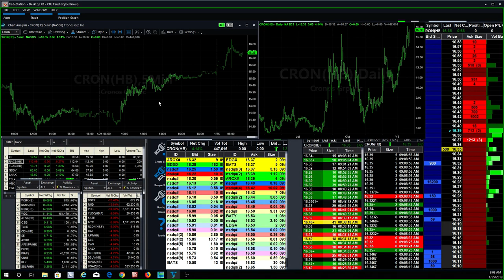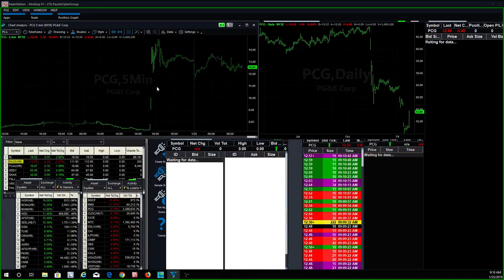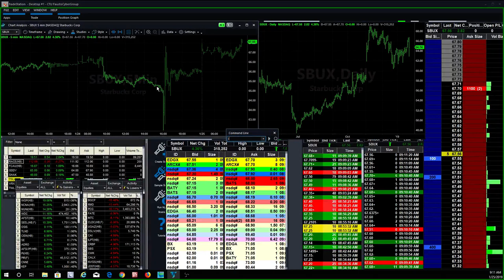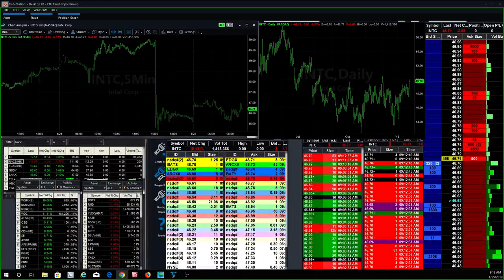How Day Trading makes you a better Swing Trader